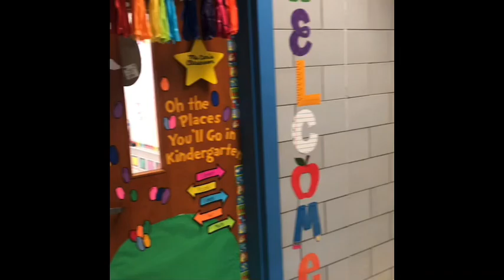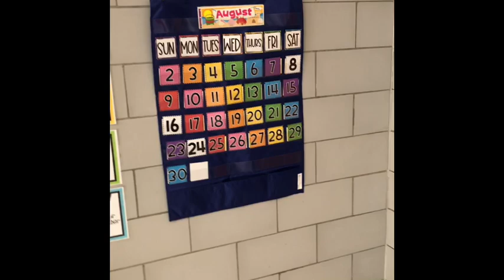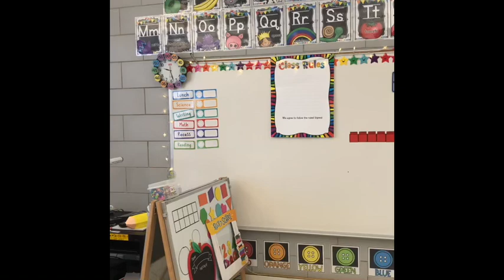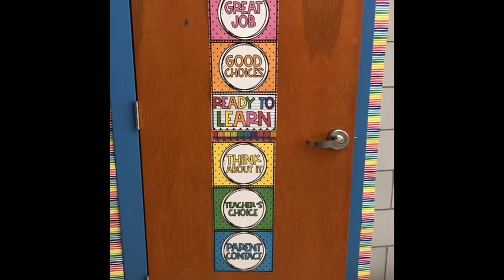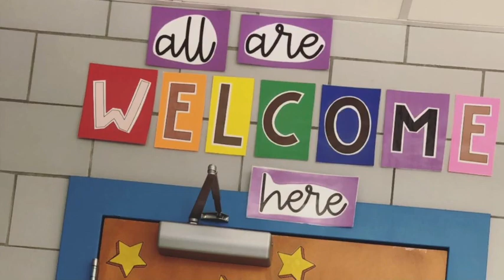Ms. Allums’s Kinder Welcome Video 2020-2021